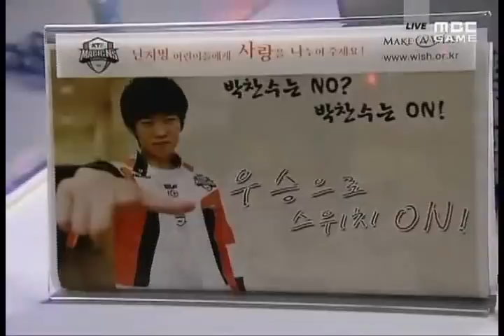09 Lost Saga MSL Ro16 Group D Set 2 - Hwasin vs. Luxury [1/2]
Lost Saga MSL 2009 Round of 16 Group D
Feb 19

Hwasin - STX Soul - terran (orange,11)
vs.
Luxury - KTF Magincs - zerg (teal,5)

Map: Byzantium II